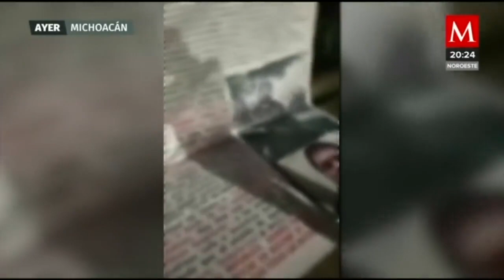Reciben a soldados en Apatzingán con ataques de drones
AzucenaALas10 | En Michoacán, desde ayer, fueron desplegados 900 soldados para combatir al crimen organizado en Apatzingán… fueron recibidos con ataques con drones, de los cuales no se han detallado saldo de heridos o muertos